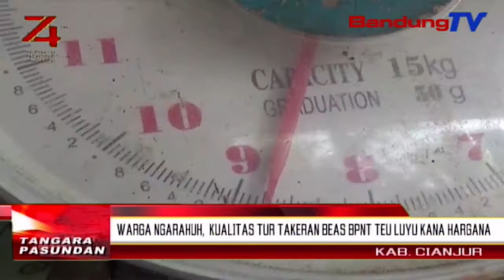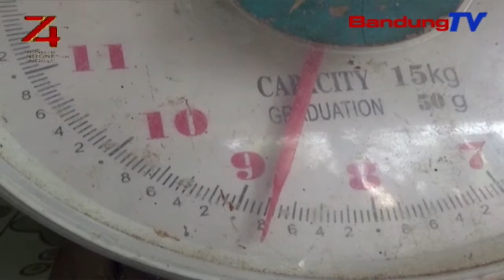Warga Ngarahuh, Kualitas Tur Takeran Beas BPTN Teu Luyu Kana Hargana | TP | BANDUNGTV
TP | BANDUNGTV | ASTRI CAHYANI | Keluarga penerima manfaat atawa KPM dina program bantuan pangan non tunai atawa BPNT, di desa Saganten, Kecamatan Sindangbarang, Kabupaten Cianjur, ngarahuh balukar beas anu ditampana kualitasna goreng tur teu luyu kana harga. Takeran beas saban karungna kurang ti 10 kilo. Ku kituna teu saimbang jeung hargana nya eta 11.000 sakilona. Upama hargana sakitu, sakuduna warga nampa beas dina kualitas premium jeung takeranana teu kurang ti 10 kilo.